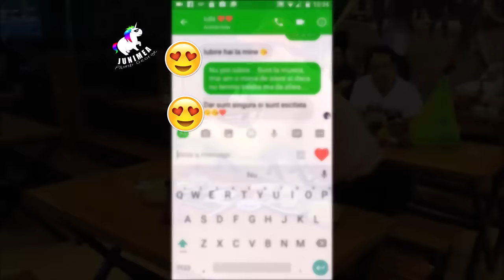ATUNCI CÂND PRIETENA E FOARTE EXCITATĂ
©Plumb George in grupul Junimea
Ne gasiti si aici: